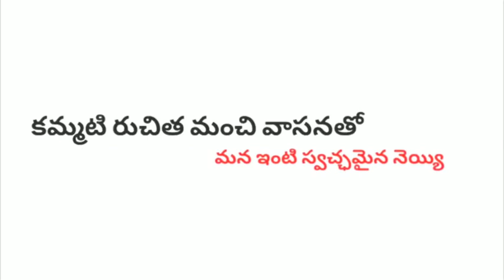ఇంట్లోనే స్వచ్ఛమైన నెయ్యిని మంచి సువాసనతో కమ్మటి రుచితో చేయాలంటే ఈ టిప్స్ తో ట్రై చేయండి 😋Perfect..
Hai friends welcome to Nikhitha Village Vlogs మన ఛానల్లో  పల్లెటూరికి సంబంధించిన విషయాలు ,ఆరోగ్యానికి సంబంధించిన  సుాచనలు,పల్లెటూరి వంటలు, చర్మ సౌందర్యానికి సంబంధించిన విషయాలు మొత్తం పల్లెటూరికి సంబంధించిన అన్ని విషయాలు. మన ఛానల్లో  upload చేస్తున్నాం.
            🙏🙏 NiKhitha Village Vlogs👍
How to Cook Ghee in telugu
How to make Ghee in telugu
preparation of homemade Pure ghee